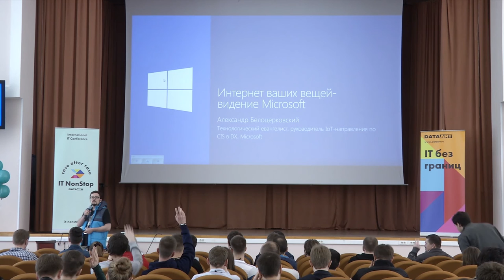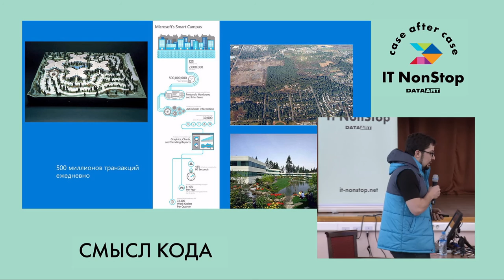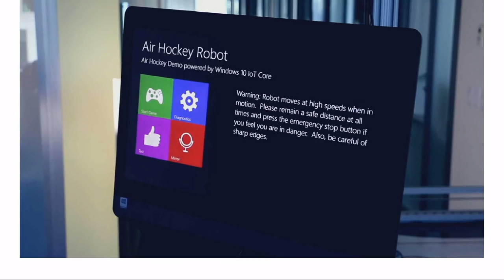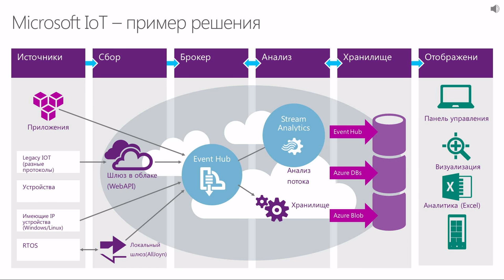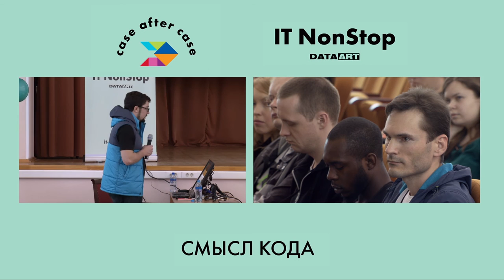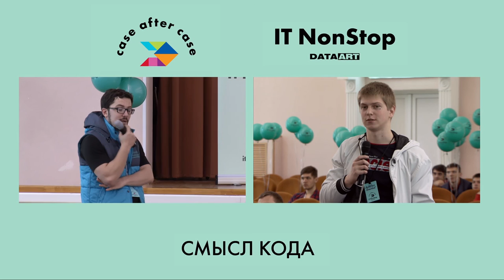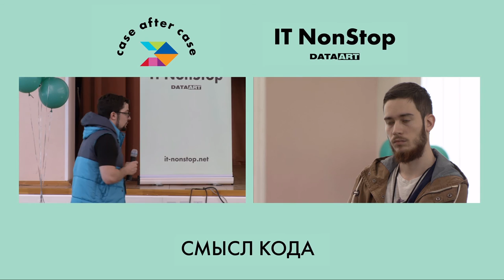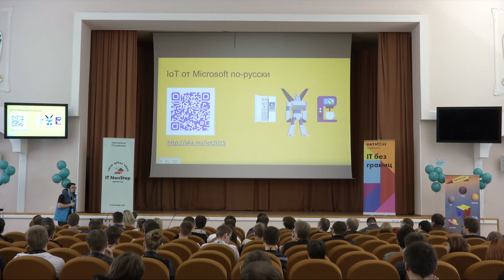«Интернет вещей для разработчика», Александр Белоцерковский, Microsoft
Александр Белоцерковский, технологический евангелист, Microsoft (Москва) «Интернет вещей для разработчика — видение Microsoft, проблемы и их решения»